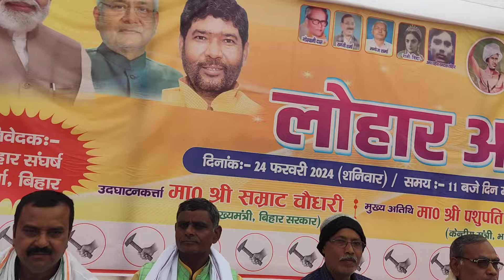इतना जनसैलाब कभी आप नहीं देखे होंगे लोहार महासम्मेलन पटना में हजारों की संख्या विडियो देखें जरूर